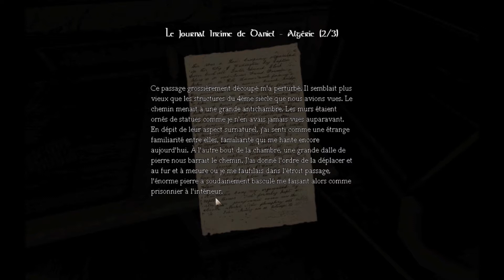Screamshot: Amnésia #3 Benjamin et le curseur magique